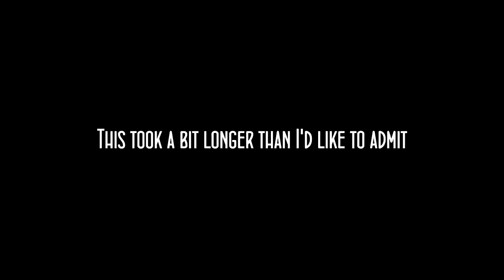Cry Plays: Broken Age [Act 1] [P1]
Broken Age.

Isa game.